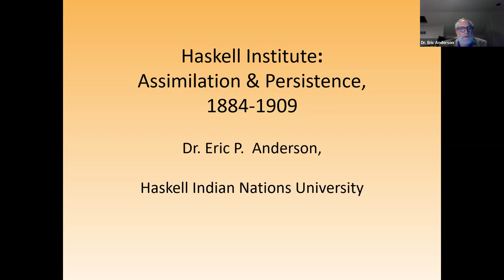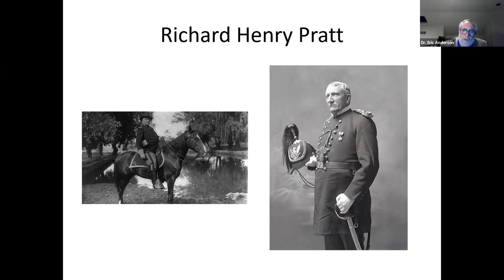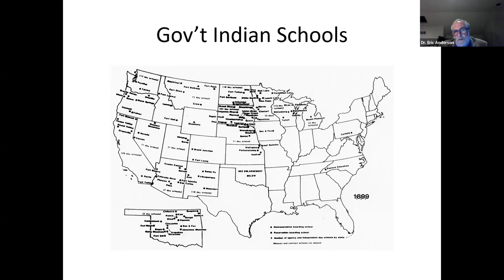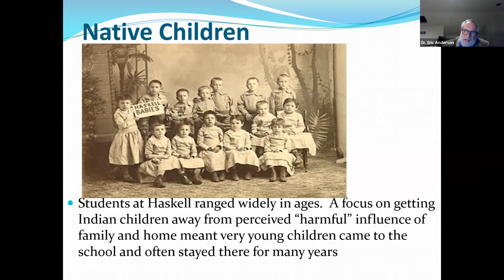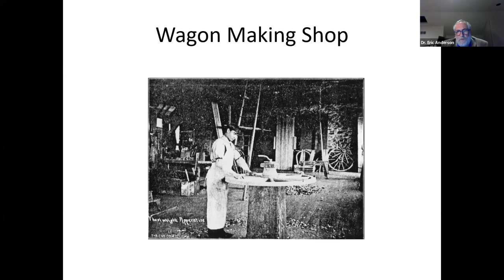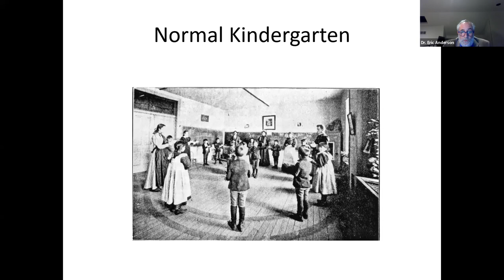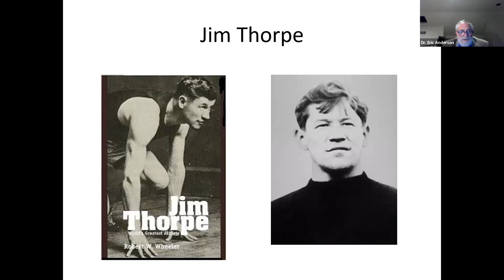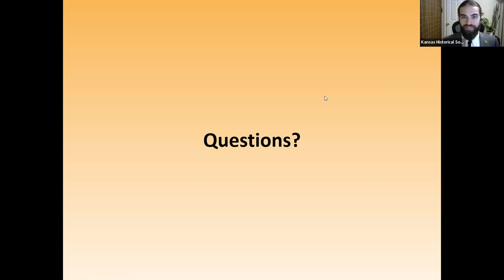Virtual Museum After Hours - Haskell Institute: Assimilation and Persistence, 1884-1909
Examine the roots of federal policies that created a system of boarding schools for American Indian youth beginning in the late nineteenth century. These schools focused on assimilating Native children into mainstream U.S. society by stripping away ties to traditional cultures and communities. Life at school was often a harsh and difficult experience with mixed results. Despite the widespread network of schools and multiple generations of Indian students who attended them, Native cultures persisted and remain alive today, although the legacy of this re-education impacted American Indian and Alaska Native people deeply. Haskell Indian Nations University, which emerged from Haskell Institute, is now a place for Native-centered education that celebrates the history and traditions of Indigenous Nations while focusing on the needs of contemporary Native American communities and people.